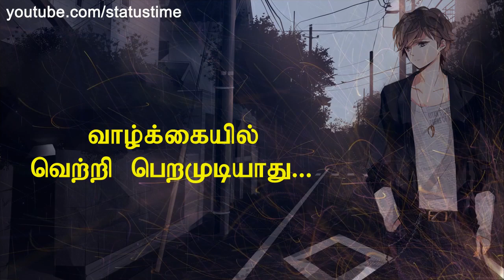Best motivational inspirational quotes in Tamil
tamil motivation 4u,
motivation tamil songs 2016,
motivation tamil songs 2017,
tamil motivation youtube,
workout motivation tamil,
tamil motivation whatsapp video,
tamil motivation whatsapp group,
tamil motivation whatsapp status download,
tamil motivation whatsapp status videos download,
tamil motivational words,
tamil motivation whatsapp,
tamil motivation whatsapp status song,
tamil motivational video clips,
tamil motivational videos for success,
tamil motivational videos for success in life,
tamil motivational vijay songs,
tamil motivational video gopinath,
tamil motivational video for students,
tamil motivation video status,
tamil motivation video whatsapp status,
tamil breakup motivation,
upsc motivation tamil,
tamil tricks motivation,
tamil motivational theme songs,
tamil motivational thathuvam,
tamil motivational tamil songs,
tamil motivational thoughts,
tamil motivational theme music,
tamil motivation tamil,
tamil motivation to study,
tamil motivation tips,
tamil motivation talk,
tamil motivational speech whatsapp status,
tamil motivational speech,
tamil motivational short film,
tamil motivational song whatsapp status,
self respect motivation tamil,
rejection motivation tamil,
running motivation tamil,
tamil motivation ringtone download,
tamil motivational rajini songs,
tamil motivational remix songs,
tamil motivational rap songs,
tamil motivation ringtone mp3,
tamil motivation ringtone,
tamil motivational quotes wallpapers,
tamil motivational quotes in tamil language,
tamil motivational quotes about life,
tamil motivational quotes in tamil font,
tamil motivational quotes for students,
tamil motivational quotes for whatsapp,
tamil motivational quotes images,
tamil motivational quotes for success,
tamil motivational quotes whatsapp status,
tamil motivational quotes,
think positive motivation tamil,
motivation program in tamil,
will power motivation tamil,
motivation patlu tamil,
police motivation tamil,
positive motivation tamil,
tamil motivation pictures,
tamil motivation photo,
tamil motivational old songs whatsapp status,
tamil motivational old songs,
tamil nadu motivation,
tamil nadu police motivation,
network marketing motivation tamil,